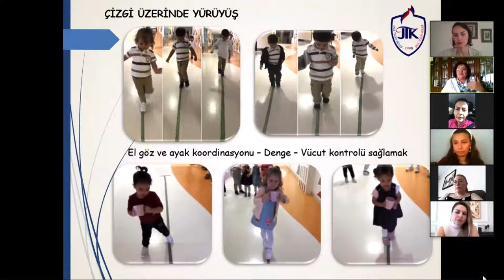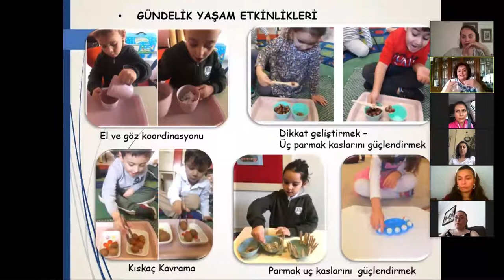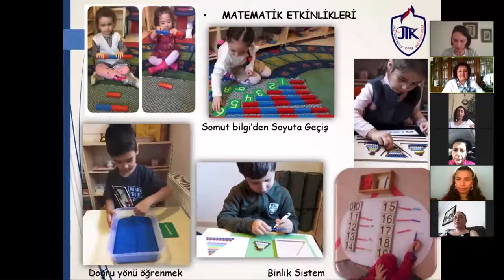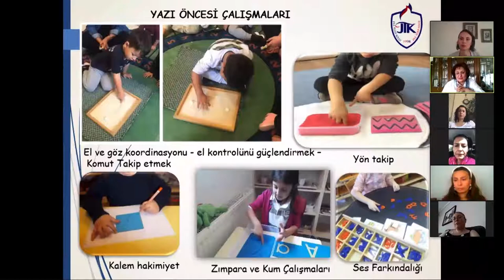Anasınıfı Veli-Öğretmen Tanışma Toplantısı